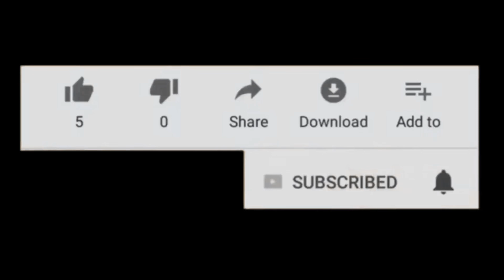ID REFUSALS EPISODE 2